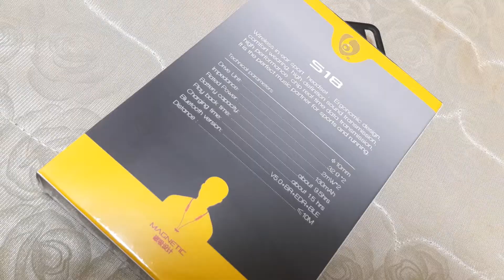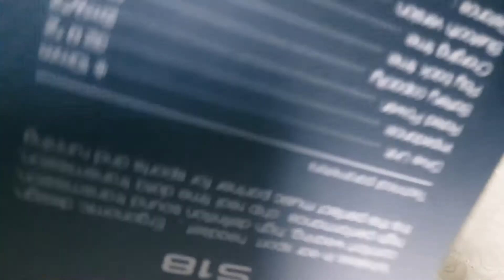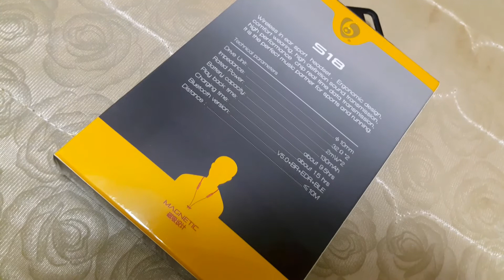OVLENG S18-In Ear Super Bass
Wireless in ear sport headset, ergonamic design, comfort wearing, high definition sound transmission, high performance chip real-time data transmission, it is the perfect music partner for sports and running. Also for casual purposes.

Technical Specifications:

Drive Unit- 10mm
Impedance- 32 ohms *2
Rated Power- 2mW *2
Battery Capacity- 130mah
Playback Time- about 9.5 hours
Charging Time- about 1.5 hours
Bluetooth Version- V5.0+BR+EDR+BLE
Distance- 10M